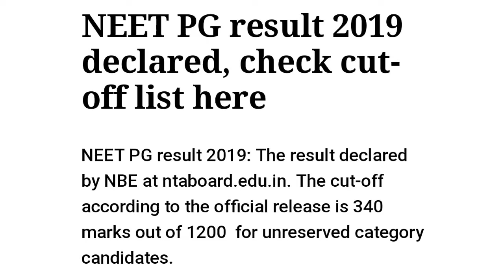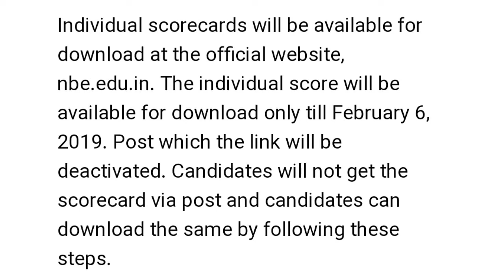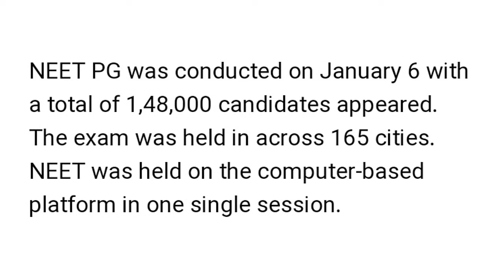* NEET PG 2019 latest News Update. Cutoff etc *